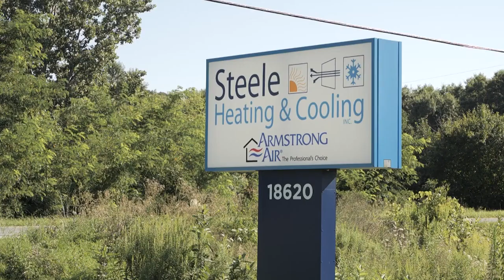Steele Heating & Cooling Chelsea Michigan 48118